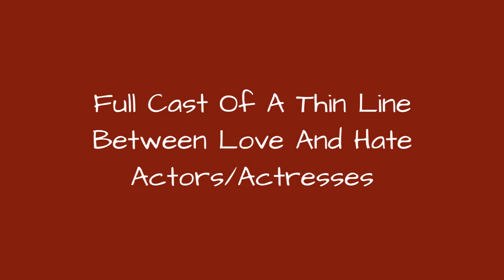Full Cast Of A Thin Line Between Love And Hate Actors/Actresses 🌞 🌝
A Thin Line Between Love and Hate cast list, listed alphabetically with photos when available. This list of A Thin Line Between Love and Hate actors includes any A Thin Line Between Love and Hate actresses and all other actors from the film. You can view trivia about each A Thin Line Between Love and Hate actor on this list, such as when and where they were born. To find out more about a particular actor or actress, click on their name and you'll be taken to a page with even more details about their acting career. The cast members of A Thin Line Between Love and Hate have been in many other movies, so use this list as a starting point to find actors or actresses that you may not be familiar with.This list includes Martin Lawrence, Bobby Brown and more actors.If you want to answer the questions, "Who starred in the movie A Thin Line Between Love and Hate?" and "What is the full cast list of A Thin Line Between Love and Hate?" then this page has got you covered. This cast list of who was in A Thin Line Between Love and Hate includes both lead and minor roles. {nodes}...more
0:00 - Intro
0:00:08 - Tangie Ambrose
0:00:15 - Roger E. Mosley
0:00:23 - Wendy Raquel Robinson
0:00:30 - Malinda Williams
0:00:37 - Della Reese
0:00:45 - Bobby Brown
0:00:52 - Miguel A. Nez, Jr.
0:01:00 - Lynn Whitfield
0:01:07 - Daryl Mitchell
0:01:14 - Martin Lawrence
0:01:21 - Faizon Love
0:01:28 - Tracy Morgan
0:01:35 - Regina King